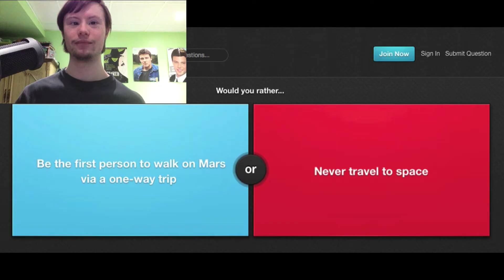Astronaunts and Christmas | Would You Rather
Time for more Would You Rather